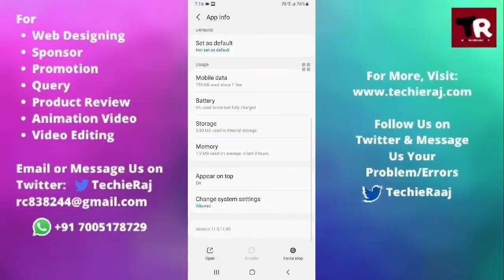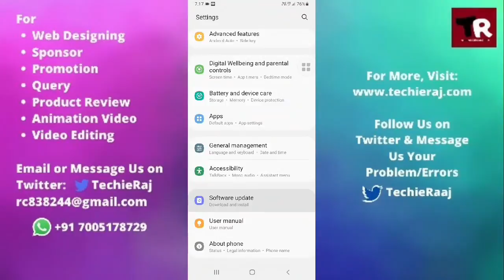Samsung Grand Max Camera Focus Issues Problem Solved